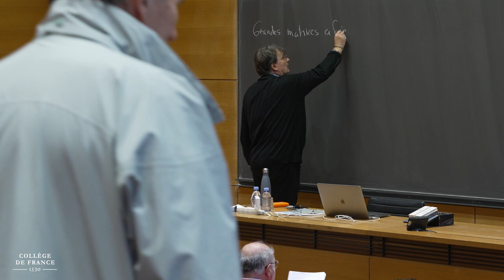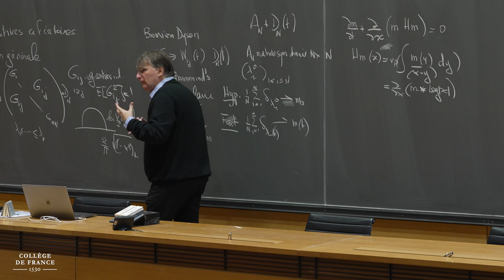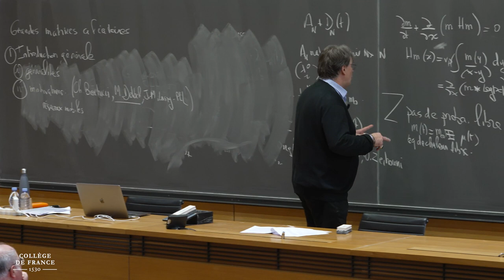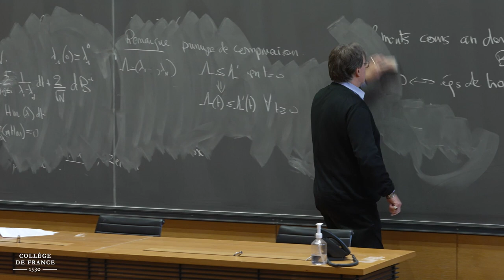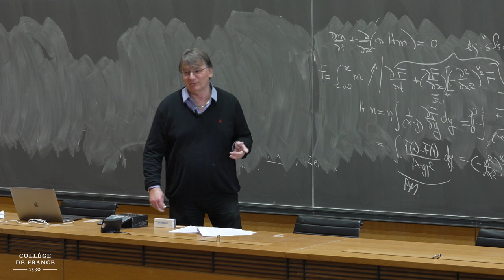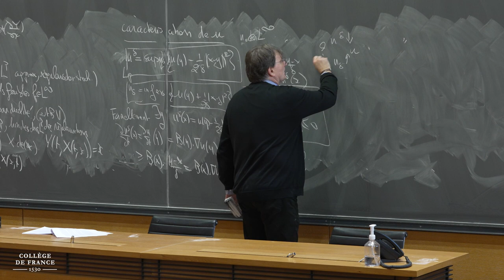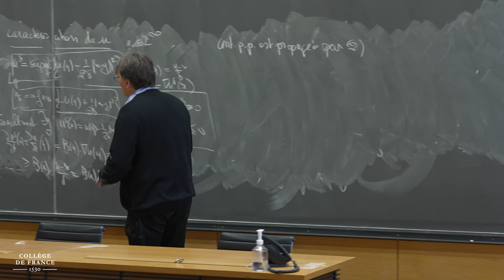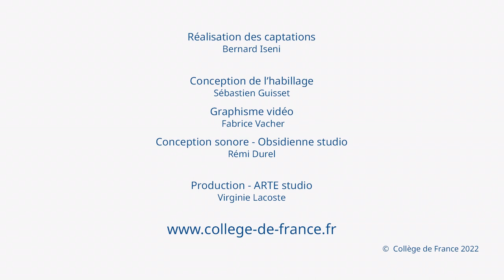Matrices aléatoires de grande taille et EDP (1) - Pierre-Louis Lions (2022-2023)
Enseignement 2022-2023 : Matrices aléatoires de grande taille et EDP
Cours du 18 novembre 2022 : Matrices aléatoires de grande taille et EDP (1)